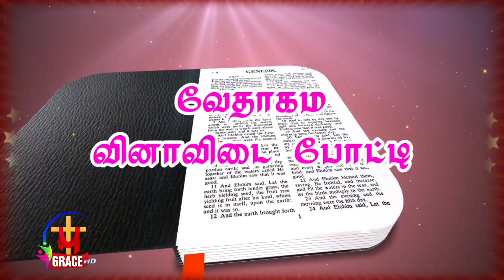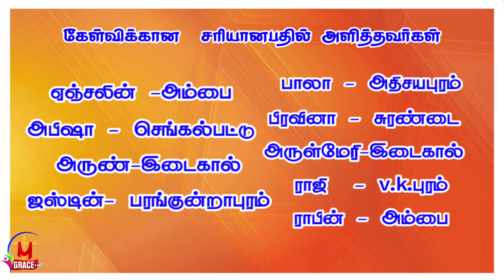gracetv_surandai BIBLEQUIZ Epi167|ChristianBibleQuiz167|dailybiblequiz biblequestion question